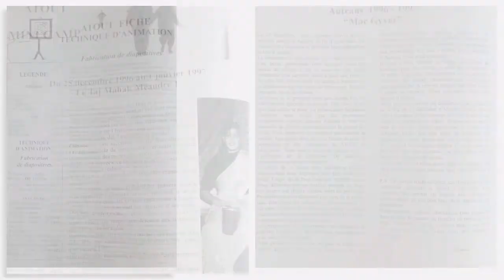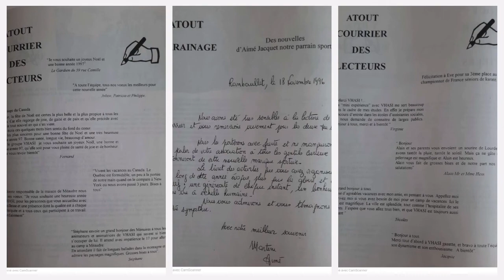Vhasi Gazette N° 10 1996